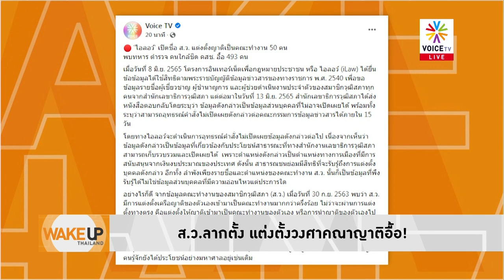Wake Up Thailand - ส.ว. พรึ่บ! แต่งตั้ง 'ญาติ' เป็นคณะทำงาน 'ตำรวจ-ทหาร' อื้อ!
ไม่ประกาศข่าว! ILAW  ใช้ พ.ร.บ.ข้อมูลข่าวสารเข้าช่วย เปิดชื่อ ส.ว. ลากตั้ง แต่งตั้งคณะญาติเป็นคณะทำงาน พร้อมตำรวจ ทหาร และคนใกล้ชิด คสช. อื้อ! ถึง 493 คน